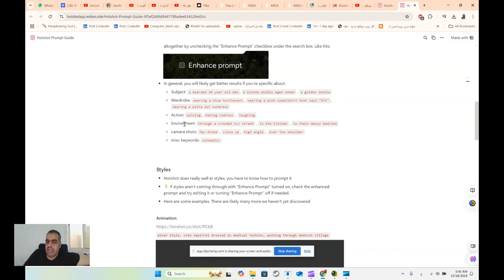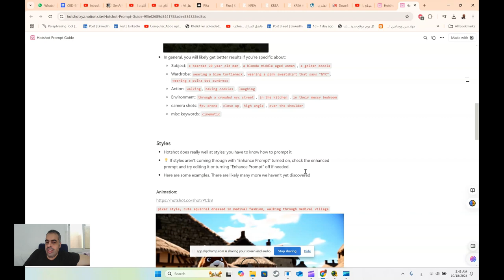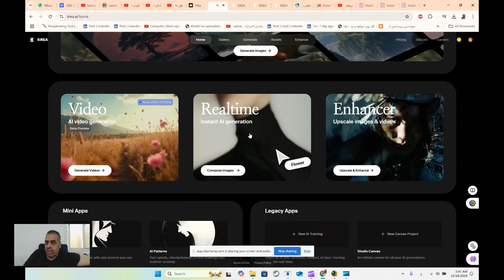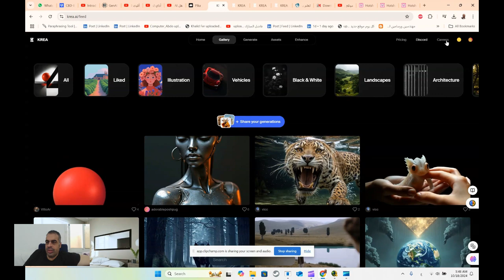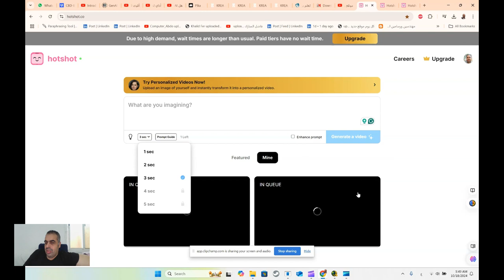موقع رائع لإنشاء الفيديوهات الواقعية بالذكاء الاصطناعي تحويل النص الي فيديو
Your video on Hotshot has completed generating.

❤️ روابط التواصل
✅ انستجرام